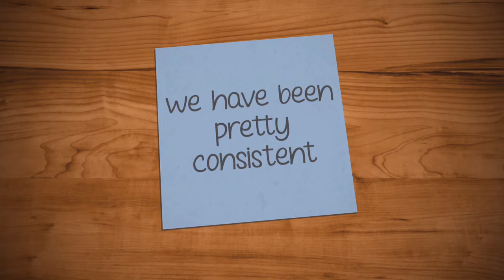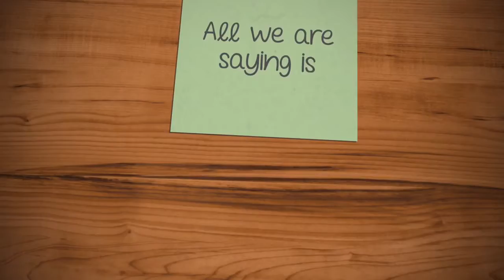City1016 TV : Malu and Sid share their exercises for a Healthy You Healthy Me Healthy UAE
City1016 TV : Malavika and Sid show you the exercises they enjoy for a Healthy You Healthy Me Healthy UAE. Add variety to your training and be stronger than your excuses.